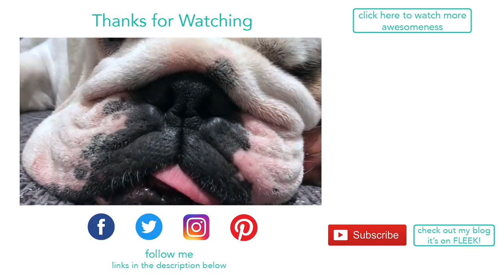Lincoln helps his Dad make the bed again | ENGLISH BULLDOG